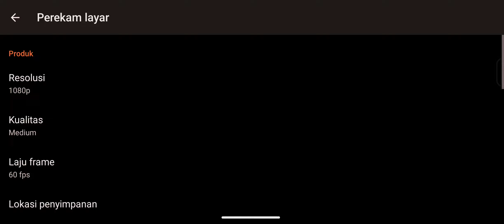vexana in action played with Dad!